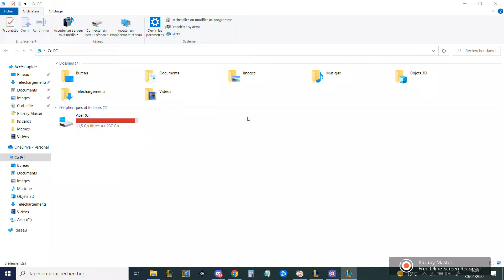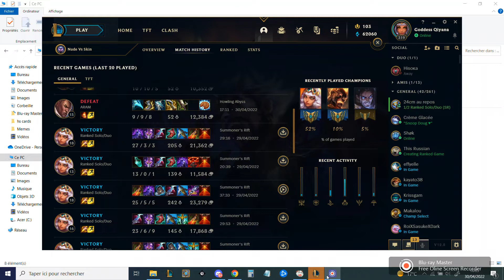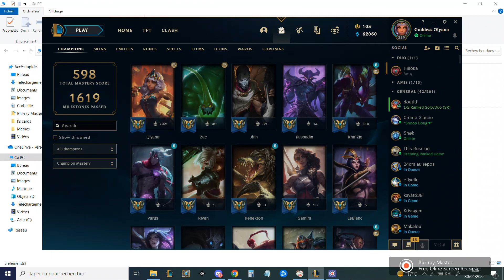Qiyana jungle Gold BO5 ( 1ère partie)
Gameplay + tips d'une partie avec Qiyana jungle en BO5 pour gold !